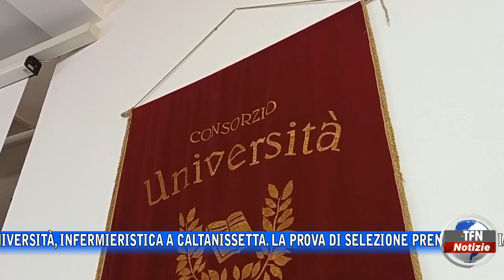Università, Infermieristica a Caltanissetta